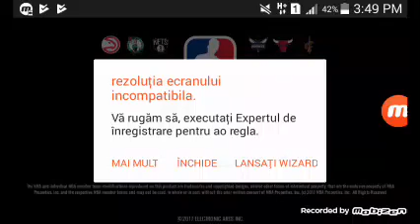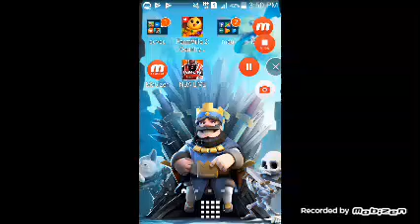jucam un joc nou